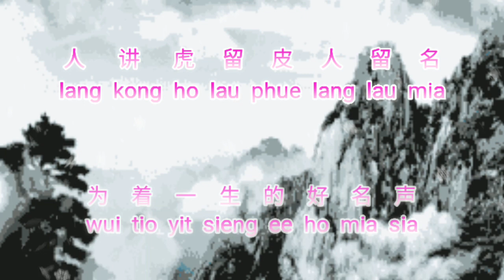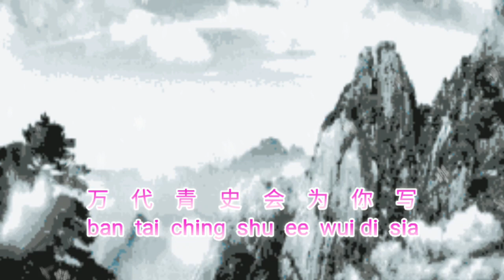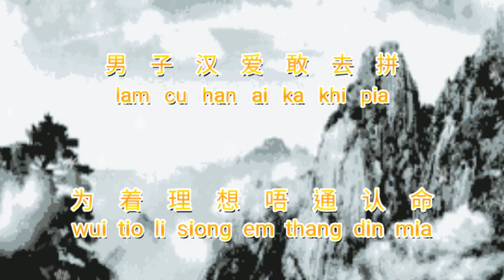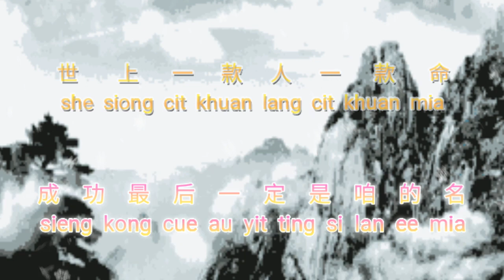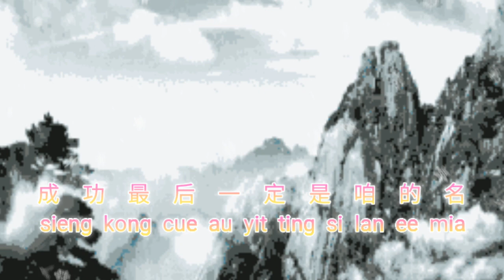Pia chut lan e mia {拼出咱的名} karaoke no vocal male 男版伴奏